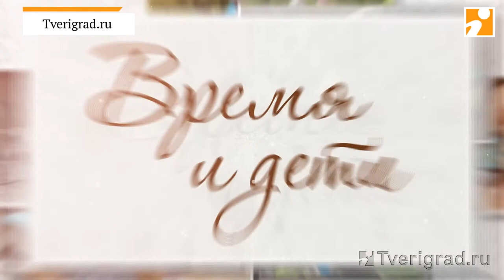Время и Дети 17 02 21